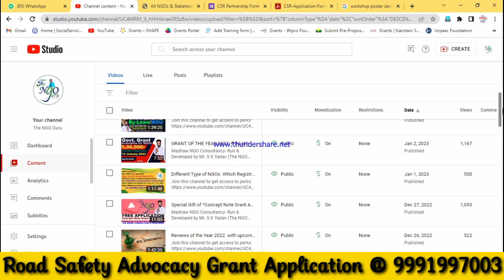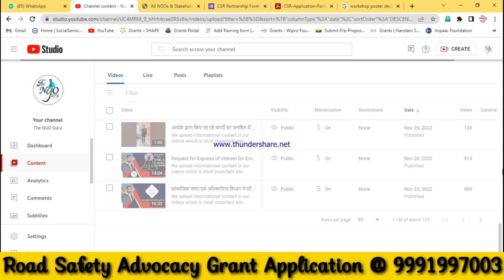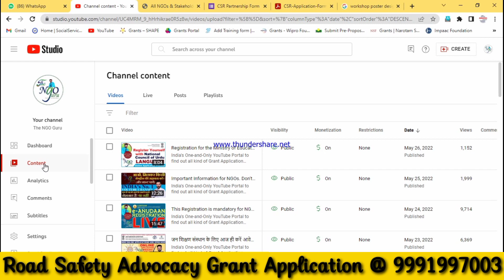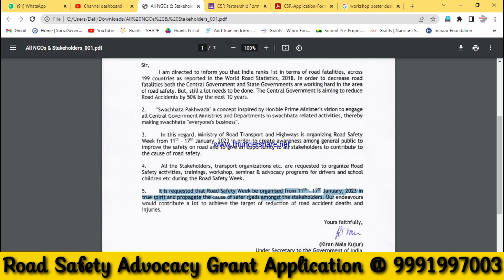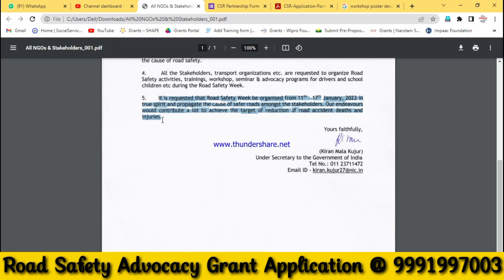Important Video about Road Safety Week- "Swachhata Pakhwada 2023" 11th-17th Jan 2023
Madhaw NGO Consultancy- Run & Developed by Mr. S K Yadav (The NGO Guru) is a well experienced, professional, reputed and best NGO Consultancy Service for NGO Registration, NGO Funding, 80G Registration for Income Tax rebate to donors and CSR Companies, 12A Registration for Income Tax exemption to the income of NGO generated from donation and other sources, to receive funds from foreign donor agencies FCRA Registration and all kind of other registrations and Consultancy Services for Non-Profit and Non-Governmental Organizations (NGOs). Madhaw is most recommended NGO Consultancy Service provider that works with passion to assist Non-Governmental Organizations (NGOs) / Non-Profit Organizations (NPOs) of all over India with the concept – “Helping Who Help Others”.
We support, guide and consult to the Stakeholders, Social Entrepreneurs, Social Activists and Social Workers from initiation as to formation and Registration of NGO and after that to run, manage and maintain status to move ahead to achieve the decided planned and targeted goals and Mission successfully with a Vision. We have experience of more than two and a half decade years with the voluntary organizations of social sector so our consultants are well expert and well experienced with deep knowledge of all kinds of processes of NGO Registration in India. We can better guide to register the NGO and manage the NGO in better way as our expert consultants have practical ground level experience as working with grassroots level NGOs to all kind of well-established national and international level organizations. We have been preparing Organizational Profile, the Annual Reports and Project Proposals to get funding and grants for Non-Profit Organizations.  We believe in empowering NGOs so as to enable them in working with intense energy, efforts and execute programs instead of diverting their focus to receive grants.
What we do for you and your NGO?
• We see things that aren’t easily visible to you since you are in close proximity with the subject and almost always too drained to focus due to workload of NGO.
• If you get stuck up anywhere, we are there for you to unstuck you.
• When things aren’t working in your favor trust us to show you a way forward.
• We will break down big challenges into small logical milestones.
• We build your NGO’s capacity by motivating and reviving the commitment of the board members as well as staff.
• We will teach you all the skills that you shall need in future to sustain your NGO even after our work is done.
• We put in all our efforts to help you see the horizon; think strategically and logically and aim at achieving your objectives instead of running after funds.
We are special because:
• Experience: Madhaw creates a roadmap to navigate your way into the social service field.
• Approach: Our approach is customized and personalized to meet the requirements of the NGO that consults us.
• Accessibility: We are there for you constantly in touch with you in person or by Phone, WhatsApp and Email contributing our time, ideas and resources all to help you achieve your objectives.
• Affordability: Our motto is serving those who serve others. Our services are available at an affordable cost so that each and every NGO can be benefited through our services.
• Reputed: We have been working in this field since over 5 years and are reputed as an NGO Consultancy working with passion and providing best results through the network of contacts that we have built over these years.
Our working mechanism involves:
Madhaw provides strategic, legal and advisory solutions to NGOs seeking advancement in their goals while meeting the ethical standards. Our core services include:
• Strategy building – Madhaw offers strategic expertise to develop the client NGO’s profile right from Registration to Annual Report preparation, Project Proposal building, Impact Assessment reports, Case Studies, Achievement Reports, Research Reports etc.
• Program Management and Implementation – Madhaw Consultancy is a one stop solution that answers all your NGO related woes and concerns.
• Evaluation – Madhaw Consultancy performs effective evaluation in form of impact assessment reports, project reports, annual reports etc. to establish, recognize, clarify, and measure the benefits and impact of various programs and projects.
• Profile Preparation of NGO – Madhaw Consultancy also provides advice and guidance to effectively overcome every obstacle including.
 Helping NGO to develop appropriate profile, gain legal registered status in various sectors.
 Creating program strategies for client NGOs, annual report, project reports for them.
 Building NGOs capacity through employee engagement programs.
 Strengthening stakeholder’s faith through engagement programs.
We provide NGO Consultancy Services in India:
Thanks
Team-The NGO Guru